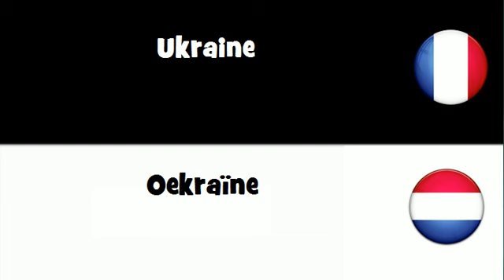VOCABULAIRE EN 20 LANGUES = Ukraine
frenchwithvincent VOCABULAIRE EN 20 LANGUES = Ukraine